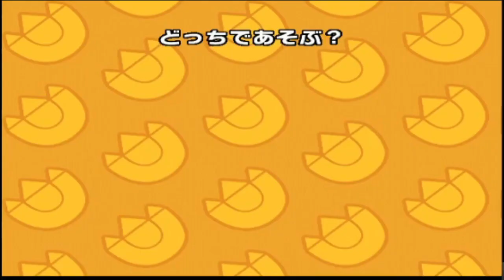Dinosaur King Awakened | Episode 3 | Goma vs Spectre - The Rematch!!! [恐竜キング]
In this episode watch as I set up a rematch between Spectre and Goma, using both game modes where they feature.

Dinosaurs in use:
Super Eocarcharia ► ✊ Heat Eruption 🖐 Recovery ✌ Flare Sword
Super Torvosaurus ► ✊ Magma Blaster 🖐 Volcano Burst ✌ Fire Bomb
Brontikins ► ✊ Shockwave 🖐 Neptune Stream ✌ Ocean Panic